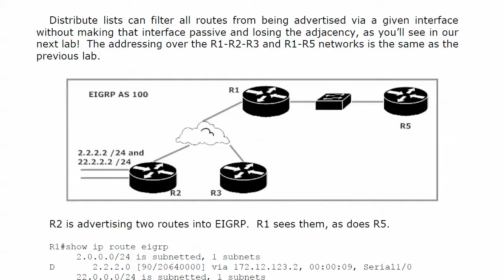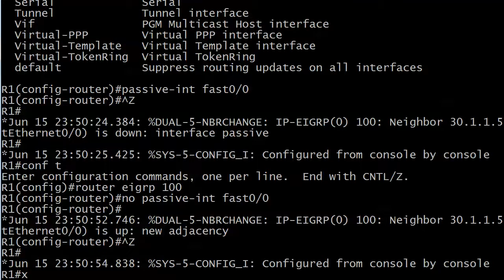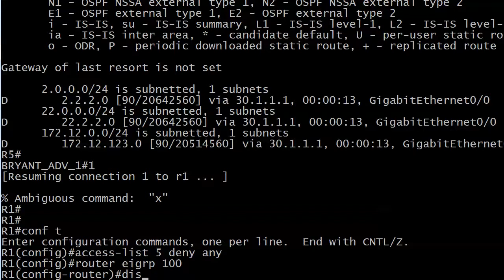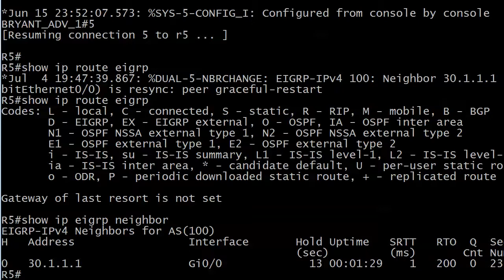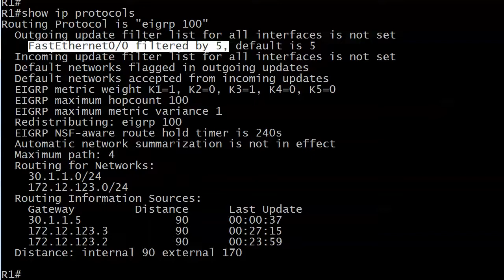CCNP ROUTE Redistribution 10: EIGRP and Distribute-Lists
Get your CCNP with my CCNP All-In-One Bundle!  Includes SWITCH, ROUTE, and TSHOOT for one low price

Now it's time to get distribute-lists involved with EIGRP route redistribution.  Plenty of hardcore lab work in this one!

Chris Bryant
CCIE #12933
"The Computer Certification Bulldog"